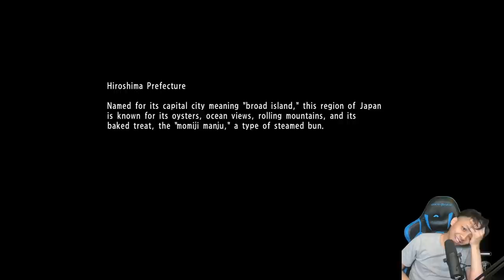MENCARI KENYATAAN TENTANG PEMBUNUHAN TATSUKAWA! - YAKUZA 6 #12